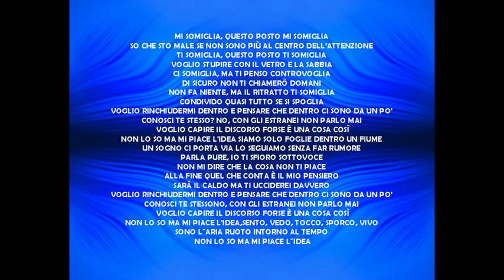KARAOKE EQU - L'IDEA